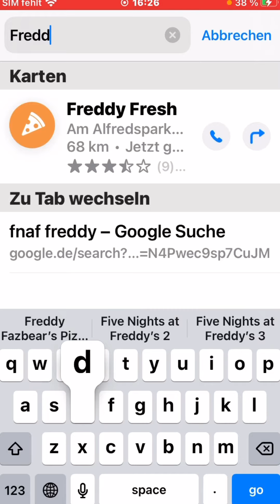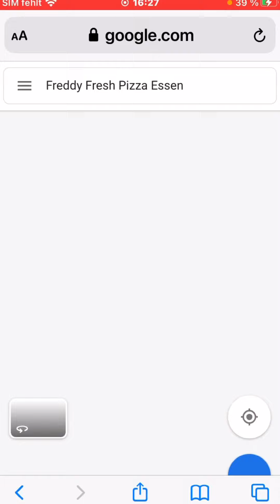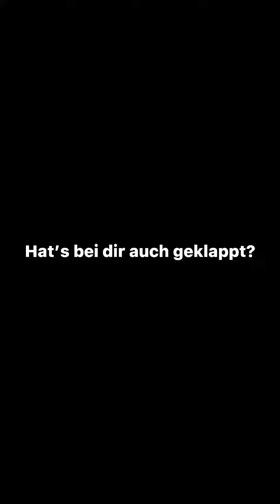FREDDY FAZBEAR PIZZA IST ECHT 😱😱😱😱😱😱😱😱😱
Ich habe auf Google Maps Freddy fazbear Pizza gefunden und ich war nach diesem Video unter Schock!!! Es gibt sogar noch ein Foto vom Essens Raum in der Pizzeria,und dieses Foto gibt es im nächsten Video zu sehen! Wenn es bei dir auch geklappt hat dann gönn mir die Antwort in den Kommentaren. Danke Meine YT Zwerge❤️🧡💛💚💙💜